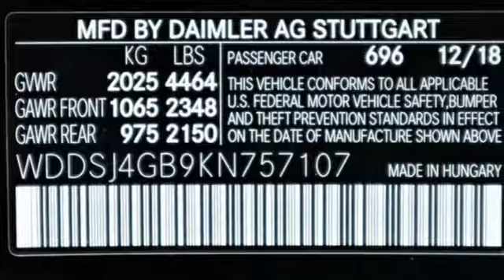2019 Mercedes-Benz CLA Owings Mills MD Baltimore, MD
Year: 2019
Make: Mercedes-Benz
Model: CLA
Trim: CLA 250
Engine: 2.0L I4 Turbocharged
Transmission: 7-Speed Automatic
Color: Black
Interior: Crystal Grey
Stock #: 8M757107
VIN: WDDSJ4GB9KN757107

Address:
9727 Reisterstown Road